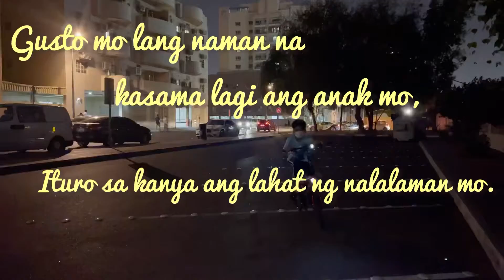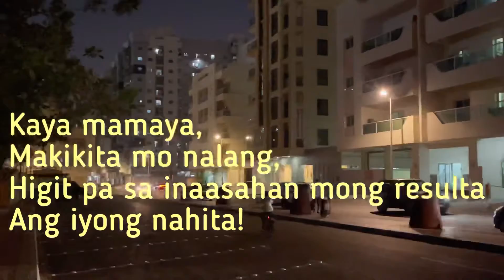Bisikleta 🚲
with His help...

MAKAYA NATIN TO, AJA!
THANK YOU, GOD, FOR YOUR WONDERFUL GIFTS. AMEN.